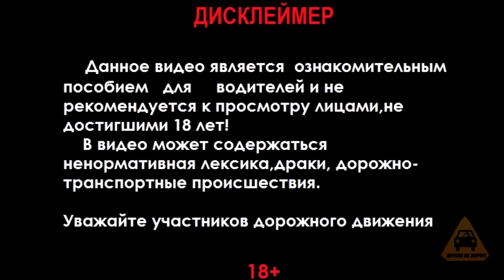Быдло на дороге. Как такие попадают в такси. Неадекватные водители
Ваша поддержка каналу. И сильнейшая мотивация делать больше.